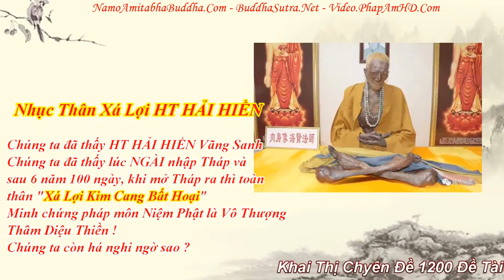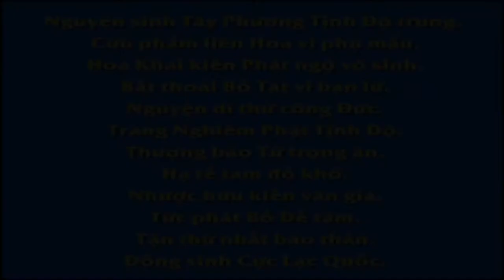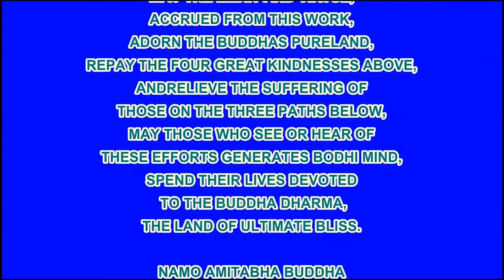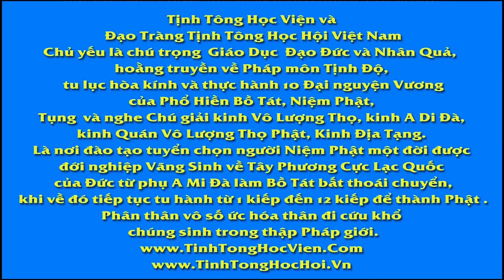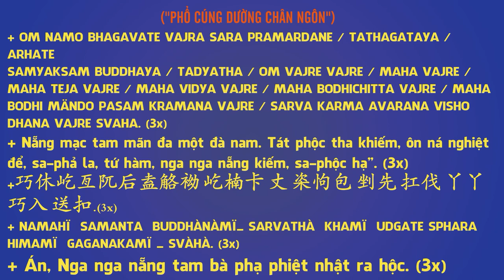Chuyên Đề Số 14 Ruồi Nhặng Niệm Phật Vãng Sanh !, Pháp Âm HD